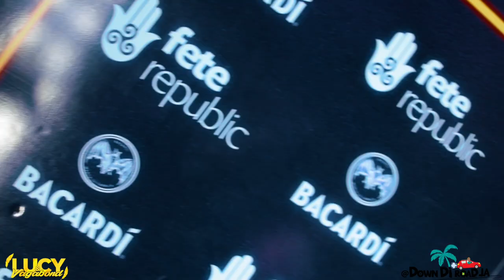Run Wid It at FETE REPUBLIC - NIGHT CARNIVAL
We back with another super quick chippinDownDiRoad event video!

Coming to you live from FETE REPUBLIC! Pick up something!

[Soundtrack]
⇢ Mr. Killa - Run Wid It